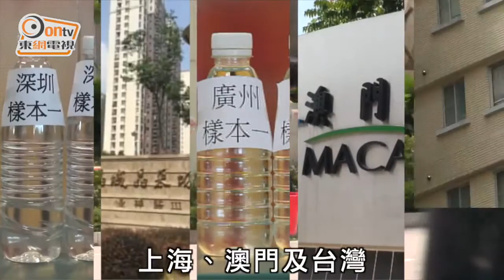中港台澳 得香港食水含鉛超標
本報記者前往深圳、廣州、上海、澳門及台灣，抽取共22個食水樣本，發現除了其中兩個台灣樣本，含有極微量不足以超標的鉛外，其餘一律未發現含鉛。